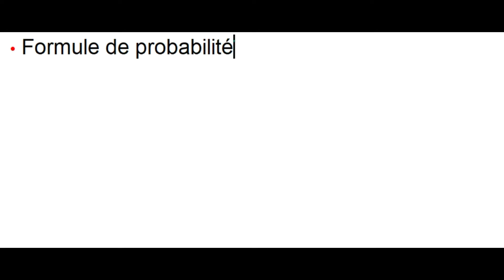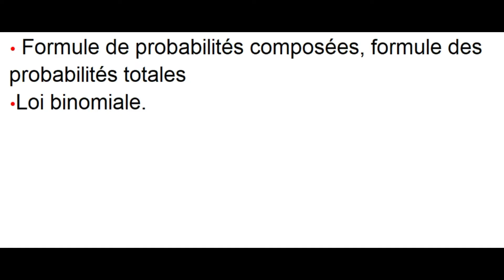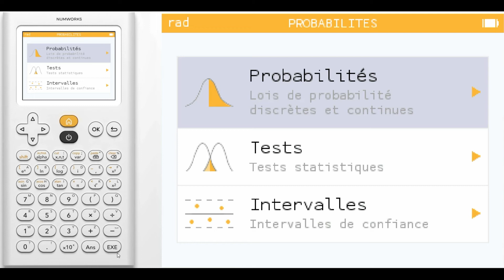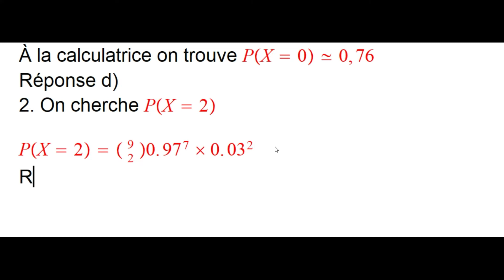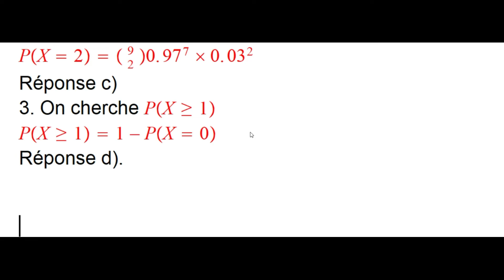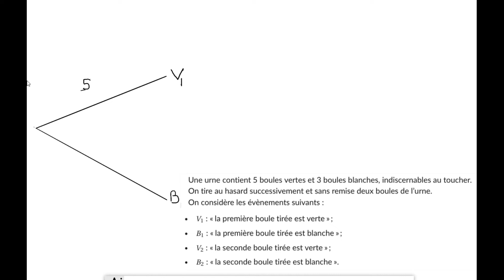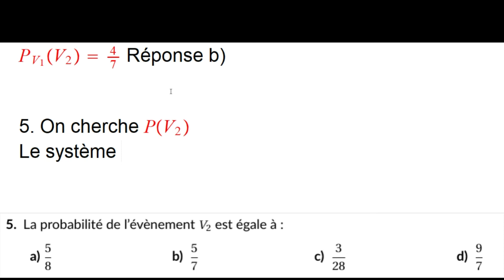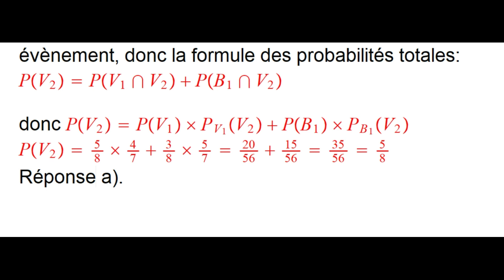Bac Mars 2021 sujet 2 exercice 1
Terminale spécialité
00 : 00 Présentation de l'exercice
Partie 1:
1. 01:30
2.  02:45
3.  03:29
Partie 2
4.  4:17
5. 6:12